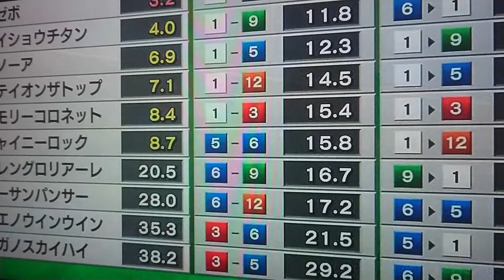2020ファイナルステークス 本馬場入場 2020年12月27日(日)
2020ファイナルステークス 本馬場入場 2020年12月27日(日)